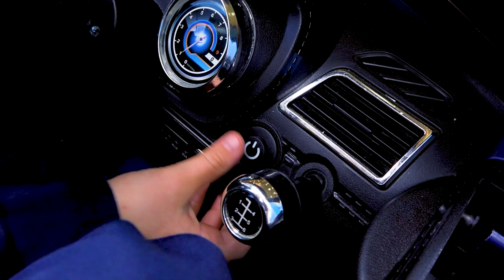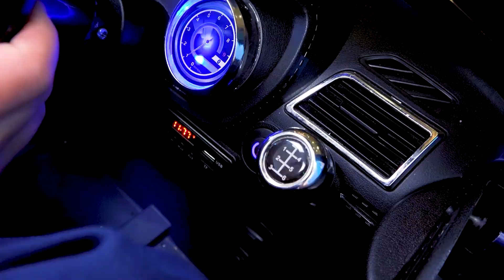Sasha plays with dad & baby brother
Sasha plays with dad and funny games with baby brother